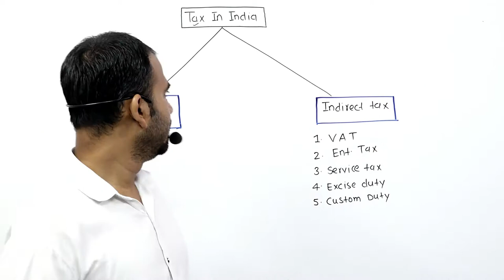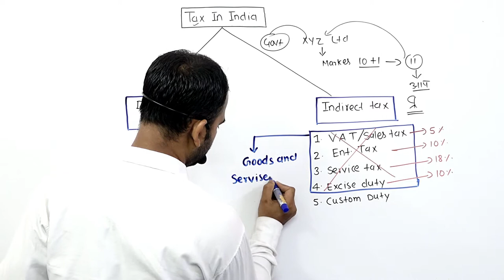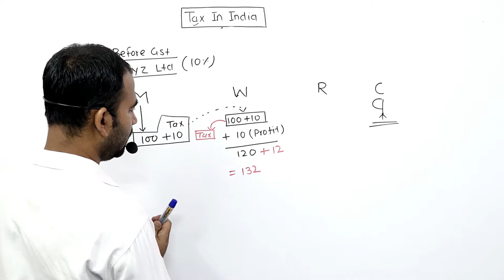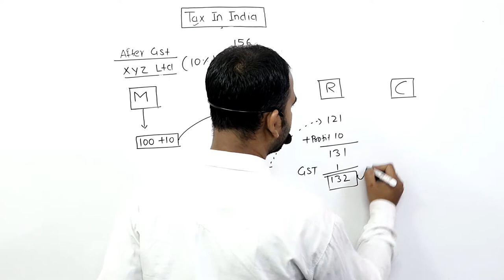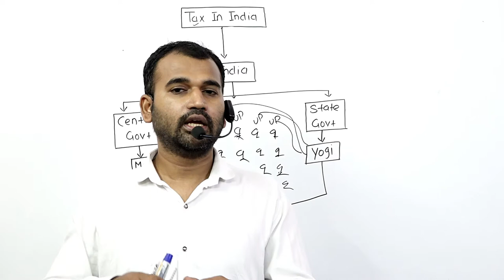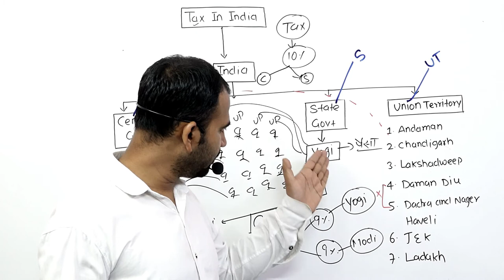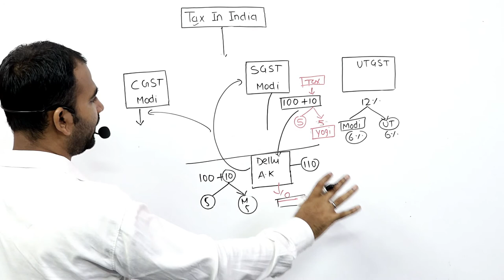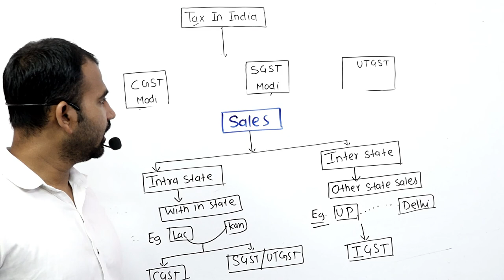GST INTRODUCTION FOR 11TH CLASS 2020